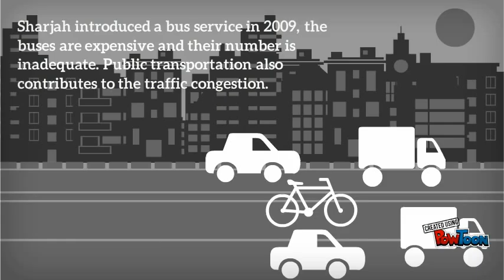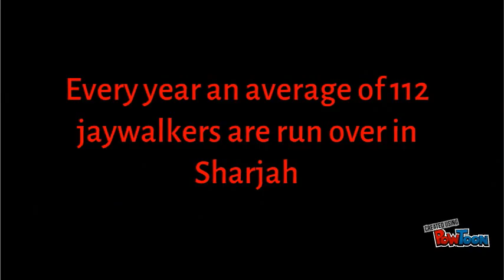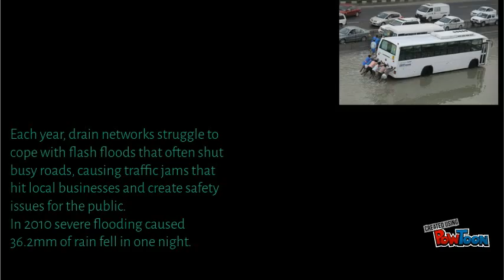Plannaing issues with sharjah